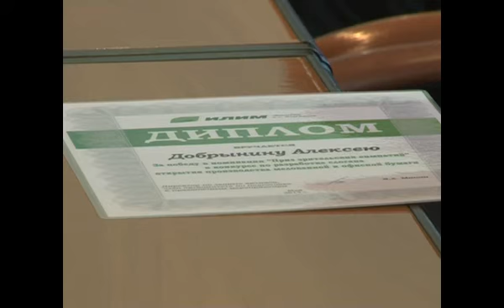Конкурс слоганов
Открытие производства мелованной и офисной бумаги в филиале Группы Илим всё ближе. Что будет отличать рекламную кампанию этого масштабного события? На комбинате в январе этого года объявили конкурс на лучшее предложение по разработке слогана. Накануне победителей и участников отметили ценными подарками.